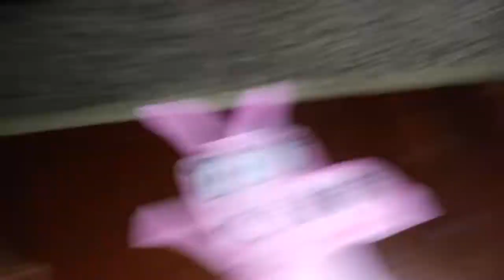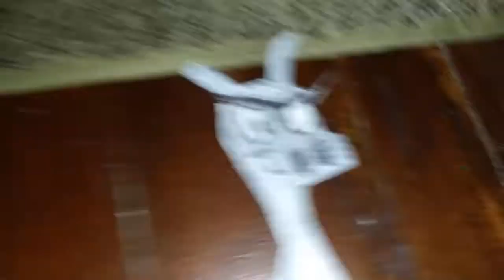Hippos Behind The Scenes With Creator Jayshawn Edwards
Watch as how Jay Edwards makes his new Jinks Movie Hippos! with A Behind The Scenes Look!